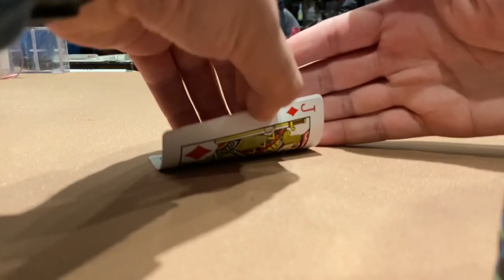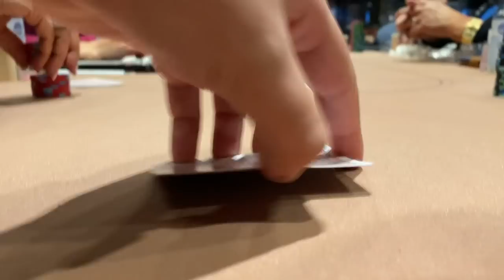INSANE Session at $5-$10 | Poker Vlog #63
Hey! My name is Mariano, and this channel was created to share some poker sessions and travel.

In this episode, I head back to Morongo and play a long, ridiculous poker session. It's a roller-coaster type of day... again.